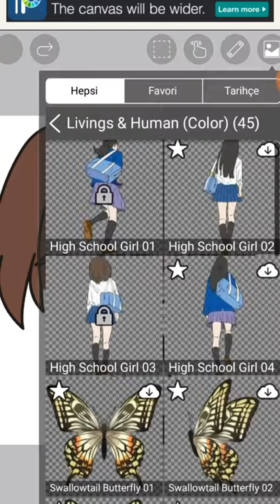Nasıl kolay göz yaşı editi yapılır 🌚☀🌼☁☁